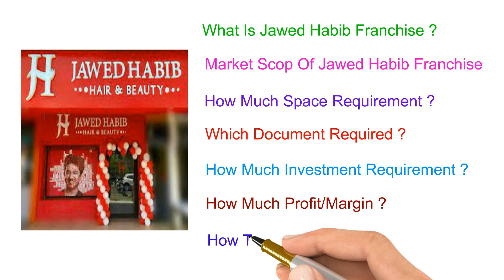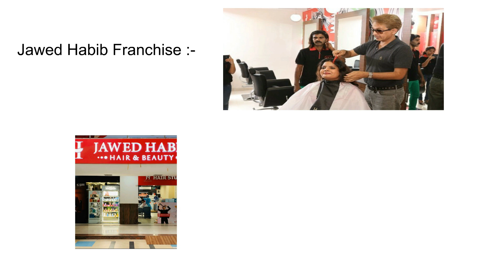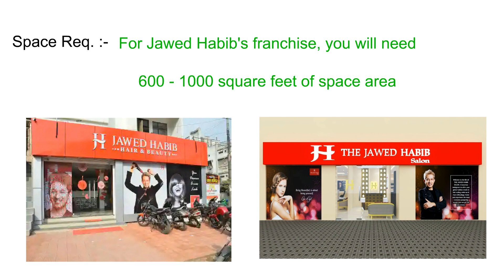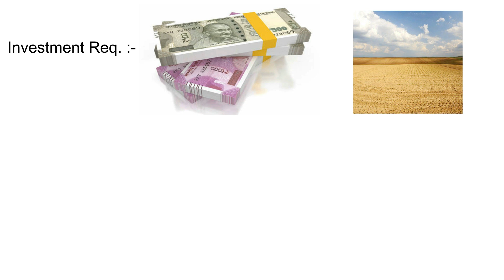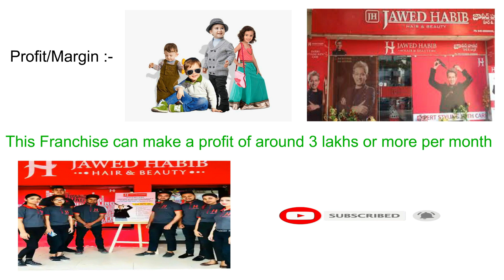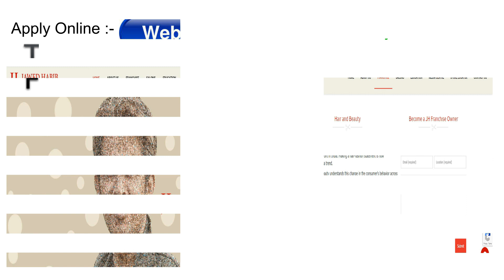Jawed Habib Franchise ! Jawed Habib Salon Franchise ! Hair And Beauty Salon Kaise Khole ! Salon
Jawed Habib Salon Franchise दोस्तों हमने इस विडियो में हमने Jawed Habib Salon Franchise Online Form !! Jawed Habib Salon Franchise डीलरशिप 2022 के बारे में बताया है। Jawed Habib Salon Franchise लेने के लिए कितना खर्चा लगता है और कितनी कमाई होती है और आप Jawed Habib Salon Franchise के लिए ऑनलाइन फॉर्म कैसे भर सकते है। जानने के लिए इस वीडियो को अंत एक देखे।

How To Grow YouTube Channel From Zero

Growth Secrets Without Google Ads)

Top Secret About to Grow New YouTube
Channel in 2022 | New YouTube Channel
Grow Kaise Hota Hai

New Youtube Channel Ko Grow Kaise
Kare ? How To Grow New Youtube
Channel?

jawed habib salon franchise,
jawed habib salon franchise cost,
jawed habib franchise price in india,
jawed habib franchise profit,
jawed habib salon franchise in india,
how to get jawed habib franchise,
jawed habib franchise cost in kolkata,
jawed habib near me,
jawed habib franchise cost quora,

Why is Jawed Habib famous?
What is the income of Jawed Habib?
Who is Jawed Habib wife?

jawed habib franchise fee,
jawed habib franchise details,
jawed habib franchise income,
jawed habib monthly income,

hair & beauty salon near Delhi,
hair salon,
hair salon delhi,
hair salon karol bagh,
habib hair salon price list,
salons near me,
madonna salon rate card,
hair salon meaning,
beauty parlour services,